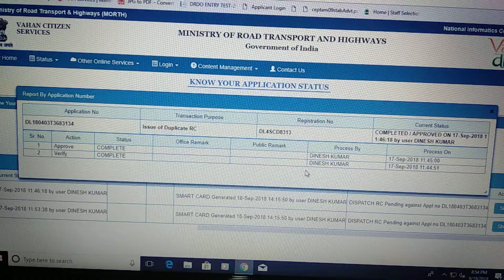Rc driver driving Delhi kejariwal kam 40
Rohini dl lld pucca wazirpur mal raod new Delhi